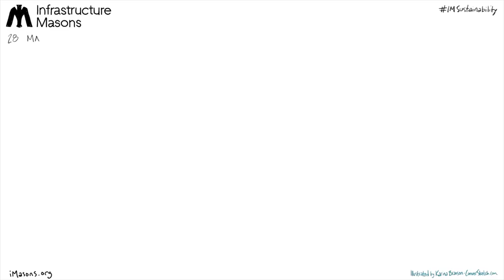Sustainability Panel - EMEA Global Member Summit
During the EMEA Global Member Summit on May 28, 2020 industry leaders from the Netherlands, the United Kingdom, Sweden, and Nigeria shared their perspectives on sustainability.